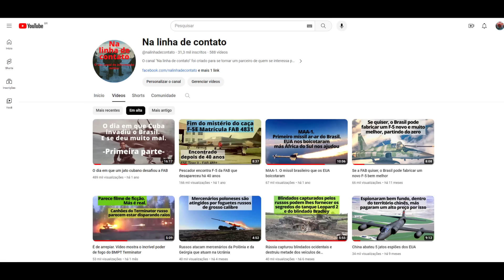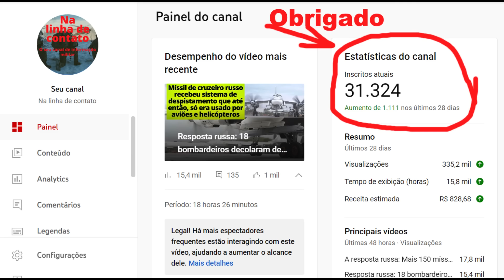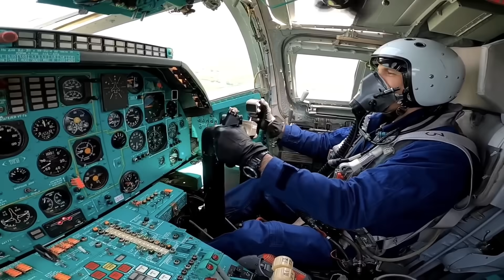Ucrânia admite que não interceptou nenhum míssil hipersônico Kh-22. Todos passaram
Chave pix:
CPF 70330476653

Assista, curta, comente e compartilhe:
"537 Ucrânia admite que não interceptou nenhum míssil hipersônico Kh-22. Todos passaram"